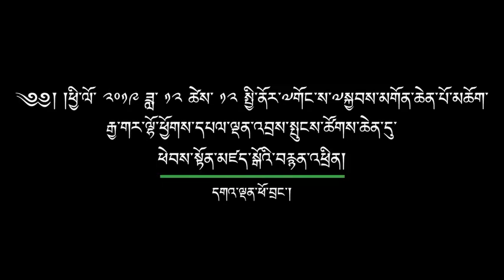༄༅། །ཕྱི་ལོ་ ༢༠༡༩ ཟླ་ ༡༢ ཚེས ༡༢ དཔལ་ལྡན་འབྲས་སྤུངས་ཚོགས་ཆེན་དུ་ཕེབས་སྟོན་མཛད་སྒོ།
༄༅། །ཕྱི་ལོ་ ༢༠༡༩ ཟླ་ ༡༢ ཚེས ༡༢ སྤྱི་ནོར་༧གོང་ས་༧སྐྱབས་མགོན་ཆེན་པོ་མཆོག་རྒྱ་གར་ལྷོ་ཕྱོགས་དཔལ་ལྡན་འབྲས་སྤུངས་ཚོགས་ཆེན་དུ་ཕེབས་སྟོན་མཛད་སྒོའི་བརྙན་འཕྲིན།